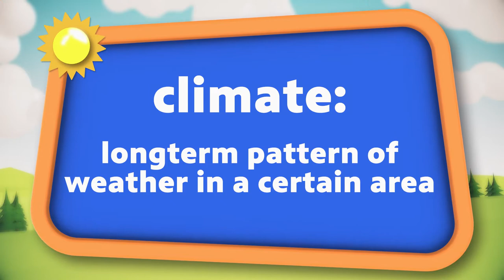"Rise and Shine" K-2nd Grade Science Lesson with 2022 ATOY Jessica Saum - Climate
Listen as Mrs. Saum explains ways that we can protect ourselves in extreme weather conditions.

A group of all-star Arkansas teachers shares mini-lessons to help kids in kindergarten through 5th grade continue learning between school years. The six-week program airs on Arkansas PBS weekdays beginning Tuesday, July 5, 2022 at 8:30 a.m. and features lessons in literacy, math, science and social studies. The program is available free of charge on television, online and through streaming devices. to receive updates about fresh, local content from The Natural State and the PBS programs you've trusted for decades.